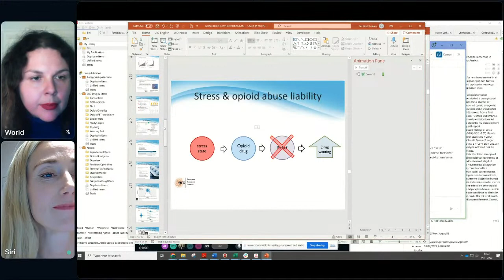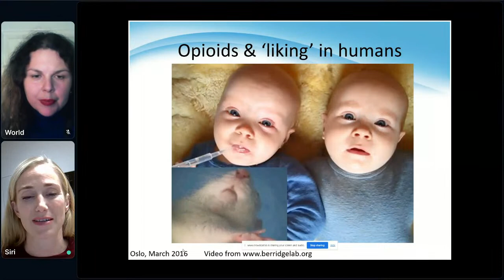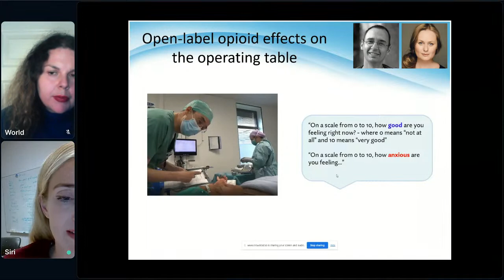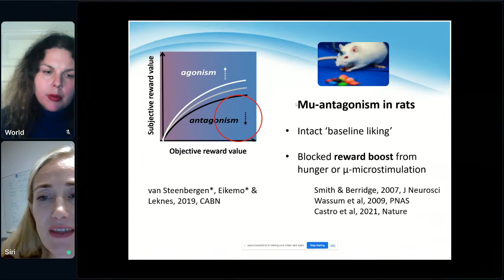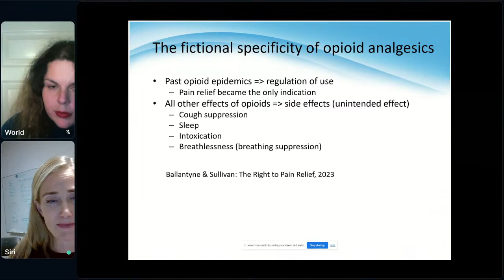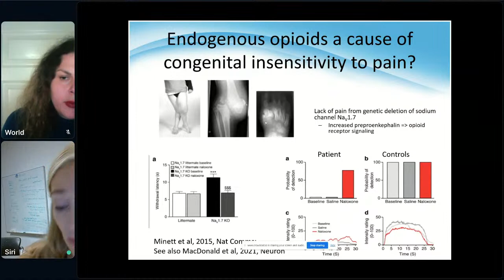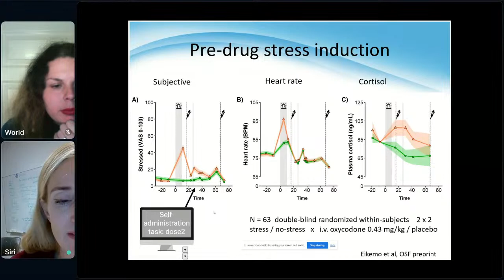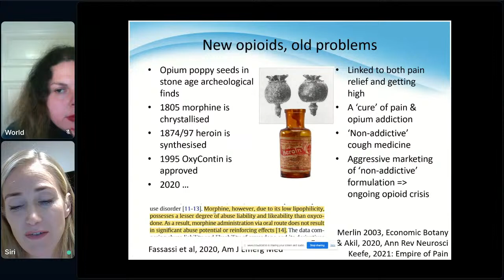Siri Leknes - Brain-Body Interactions